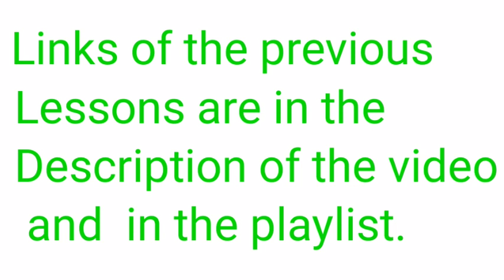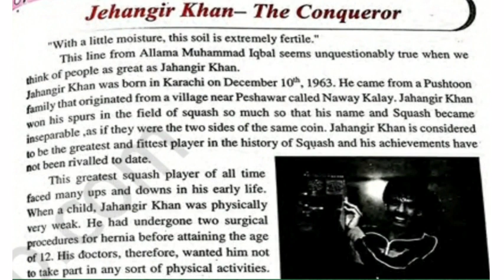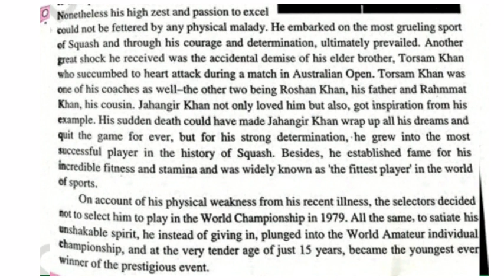Jehangeer Khan The Conqueror Unit 11 2nd Year English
2nd Year English With Urdu and Pashto Translation